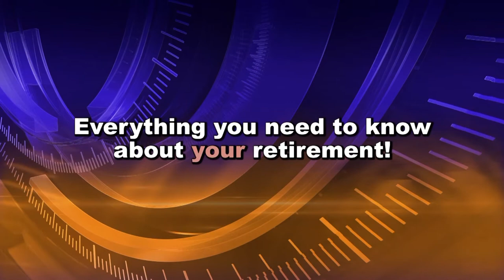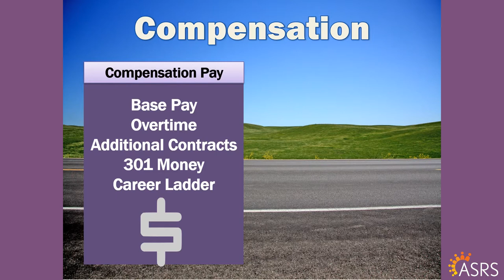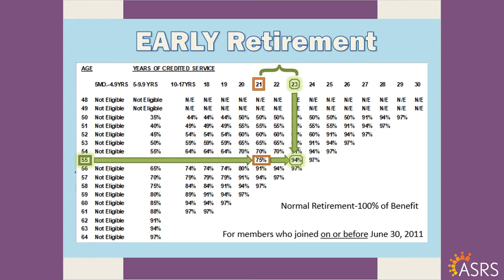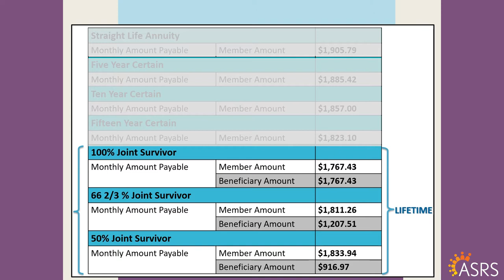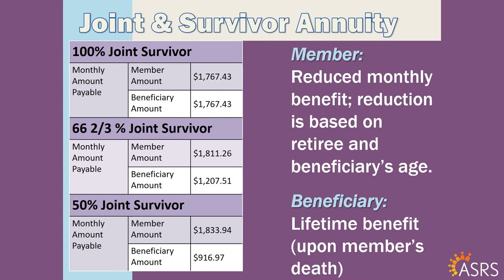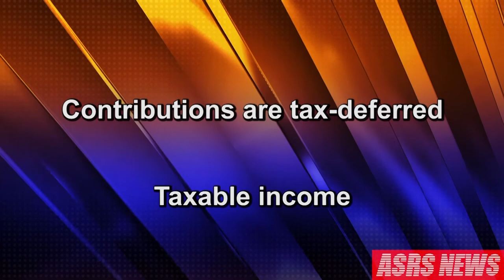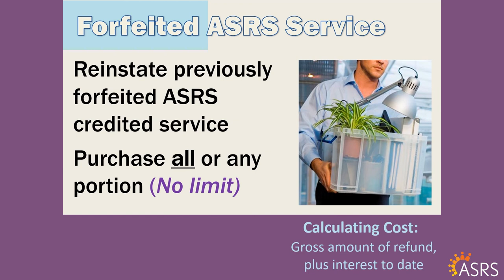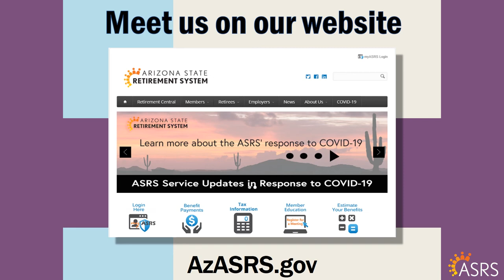Route 3: Destination in Sight (Rev. Sept 2021)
Contents of this video:
00:00 Road to Retirement Series Intro
00:37 Route 3 Topics
01:50 Defined Benefit Plan
02:56 Defined Benefit Formula
12:11 Retirement Criteria
20:43 Annuity Options
35:14 Can You Afford To Retire?
40:04 Service Purchase
46:54 Retirement Timelines
49:39 Responsibilities